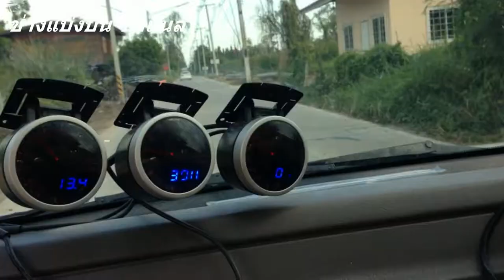กะบะควันไม่ดำแซ๊ดได้ไม๊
เร่งสดุดรอบไม่ฟาดรถไม่แซด  ดังแต่ท่อ รอบไม่ฟาดรถไม่เลื้อย